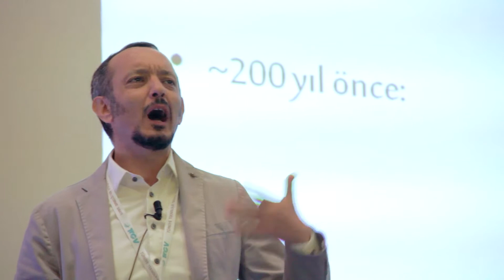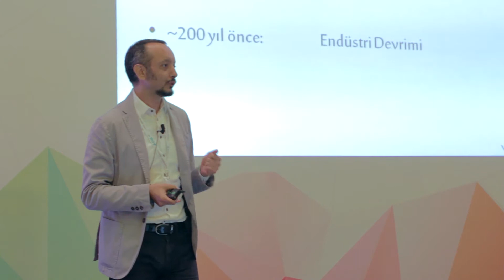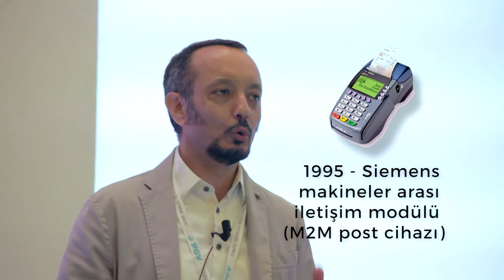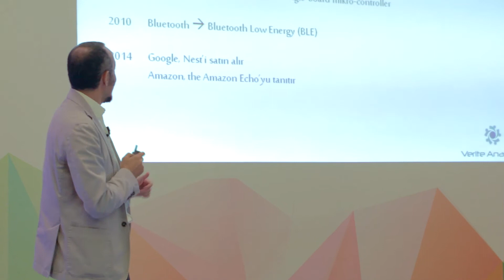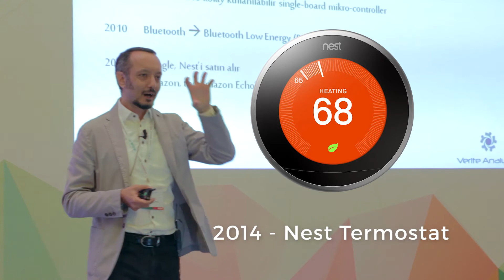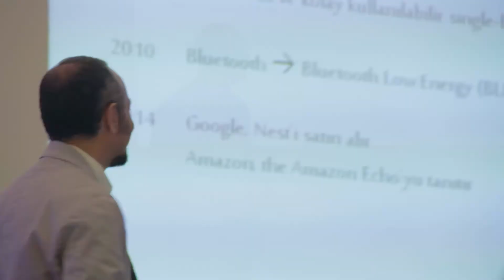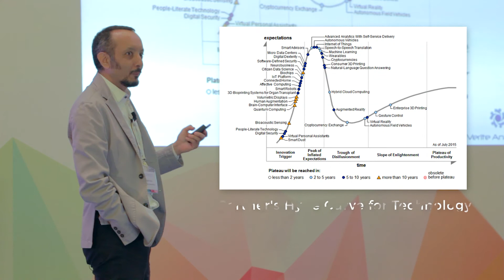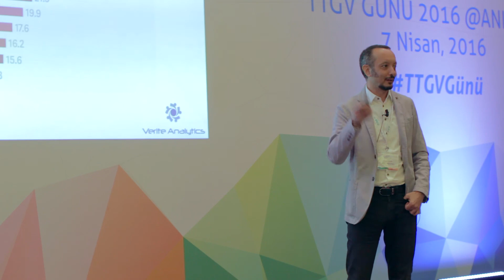IoT biz makineleri iletişim için kullandığımız zaman başladı. | Özgür Özlük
Nesnelerin interneti nasıl başladı? İlk örnekleri nelerdi? Şuan neresindeyiz?

Verite Analytics'in CEO'su ve Boğaziçi Üni. Öğretim Üyesi Doç. Dr. Özgür Özlük anlatıyor.

7 Nisan 2016 - TTGV Günü Ankara